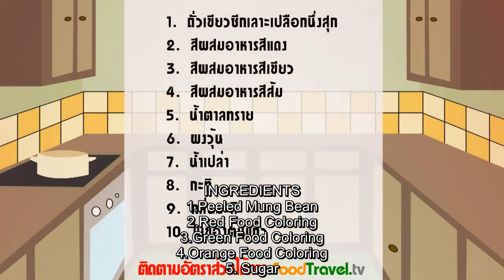Thai Dessert - Eletable Imitation Fruits (Kanom Look Choup)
Look Choop is a well known Thai desert which looks colorful and appetizing. Mold in the shape of various fruits. Beautifully painted and plated into gelatin powder until coated all of pieces.